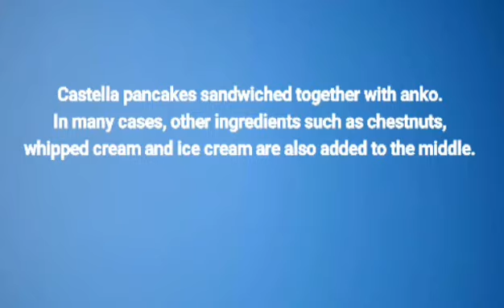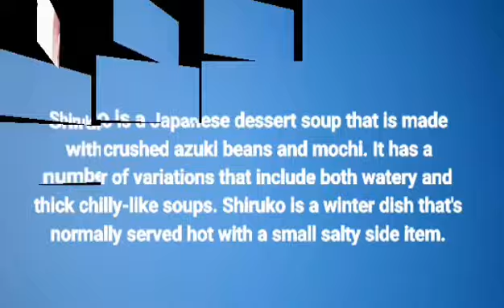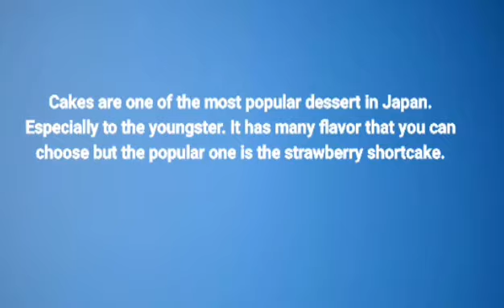TOP 10 THE BEST JAPANESE DESSERTS YOU MUST TRY IN TOKYO